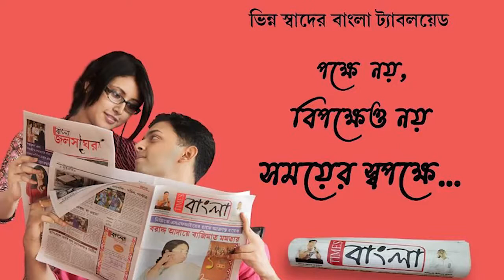চাঁপাডাঙা এলাকায় বেশ কয়েকটি রেসকিউ সেন্টারে ইতি মধ্যেই আসতে শুরু করেছেন মানুষ জন